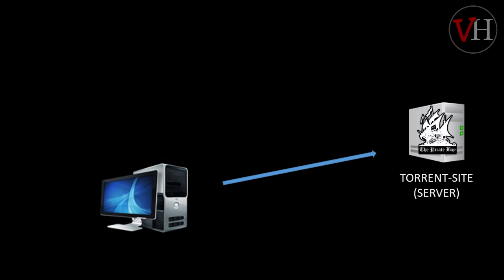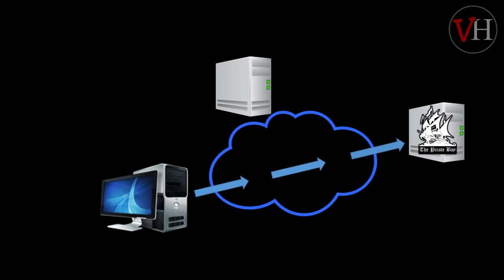Blockera The Pirate Bay?